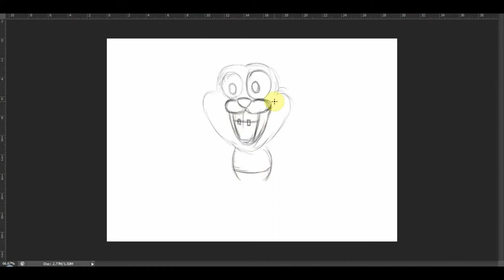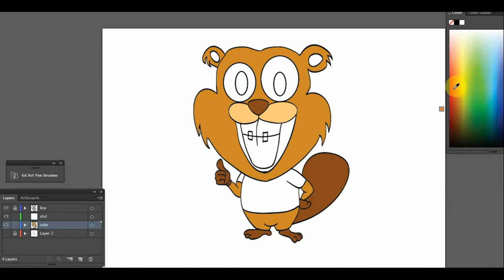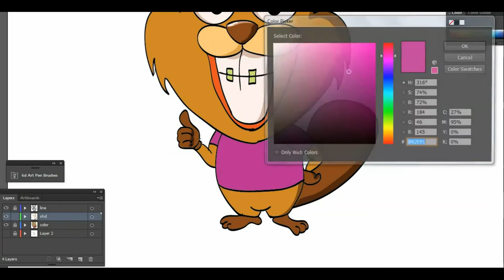Beaver mascot / speed painting / digital illustration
In this video I have made a funny cartoon speed painting about a beaver mascot.